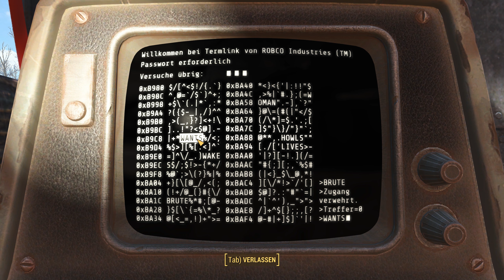Kinder des Atoms ☢️ Kingsport-Leuchtturm & Kraterhaus ▷ Let's Play FALLOUT 4 Gameplay deutsch 176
Let's Play FALLOUT 4 Next Gen Gameplay deutsch | Folge 176

▷ Die Überlebende begibt sich zum Kingsport-Leuchtturm in der Nähe von Salem, nachdem sie im Landhaus an der Küste Geschütztürme errichtet und ein paar Waffen und Rüstungen an Cricket verkauft hat. Anschließend macht sie sich gemeinsam mit der Reporterin Piper Wright auf den Weg zum Kingsport-Leuchtturm. Unterwegs trifft sie auf eine Gruppe Rust Devil, einen Vernichter-Wachbot und muss sich obendrein auch noch eines legendären Vampir-Blutkäfers erwehren. Kurz darauf erreichen sie die verminte Straße hoch zum Kingsport-Leuchtturm. Vorsichtig entschärft die Einzige Überlebende von Vault 111 die Minen und nährt sich dem Leuchtturm in dem sich eine Gruppe der Kinder des Atoms niedergelassen hat. Als die Einzige Überlebende entdeckt wird, kommt es zum Feuergefecht mit den Kindern des Atoms. Piper und die Einzige Überlebende können den Kampf um den Kingsport-Leuchtturm für sich entscheiden und alle Kinder des Atoms eliminieren. Ein Leuchtender Wilder Ghul wurde von den Kindern des Atoms auf der Spitze des Leuchtturms eingesperrt. Nachdem der Leuchtende Wilde Ghul erlöst ist, kann die Einzige Überlebende die Werkstatt des Kingsport-Leuchtturms einnehmen und für den Ausbau der Siedlung nutzen. Während sie sich im Wohnhaus umsieht, fällt ihr ein Terminal mit Einträgen der Kinder von Atom auf und erfährt vom nahegelegenen Kraterhaus. Kurzentschlossen besteigt sie ihre Powerrüstung und begibt sich zum Kraterhaus bei Salem. Kaum haben Piper und die Einzige Überlebende das Kraterhaus erreicht, werden sie von den Kindern des Atoms bemerkt. Nachdem alle Kinder Atoms ausgeschaltet sind und das Kraterhaus geplündert ist, kehren Piper und die Einzige Überlebende zum Kingsport-Leuchtturm zurück.

--- In dieser Episode:
00:00 Schutz für das Landhaus an der Küste
02:18 Ein kleiner Handel mit Cricket
05:02 Der kurze Weg zum Leuchtturm bei Salem
11:06 Die Straße hoch zum Kingsport-Leuchtturm
13:25 Eroberung des Kingsport-Leuchtturms
20:16 Der Leuchtende in der Leuchtturm-Spitze
22:13 Die Werkstatt der Siedlung im Leuchtturm
25:21 Das Leuchtfeuer und die Ketzer
27:45 Die Kinder des Atoms im Kraterhaus
31:31 Sammelheft Ödland-Überlebensführer
35:19 Das Leuchtfeuer im Kingsport-Leuchtturm
36:52 Rückkehr zum Kingsport-Leuchtturm

▷ Alle Folgen Let's Play FALLOUT 4 Gameplay deutsch | Soft Survival Playthrough (PC/2K/Full HD/No Mods)
Wir spielen die PC Version von Fallout 4 und beginnen als Einzige Überlebende von Vault 111 die Erkundung der Welt von Fallout 4 - dem Commonwealth, das postapokalyptische Ödland in der Gegend um Boston in Massachusetts.

FALLOUT 4 Next Gen Gameplay deutsch UNMODDED/NO MODS inkl. NEXT-GEN UPDATE und SEASON PASS DLCs: Automatron, Wasteland Workshop, Contraptions Workshop, Vault-Tec Workshop, High Resolution Texture Pack, Far Harbor und Nuka-World. Gezockt wird auf dem Schwierigkeitsgrad SCHWER sowie ein Soft-Survival Modus, dh. es dürfen keine Schnellreisen genutzt werden!

Fallout 4 ist ein Action Rollenspiel entwickelt von Bethesda Game Studio und veröffentlicht von Bethesda Softworks. Fallout 4 ist das fünfte Spiel der Fallout-Spielereihe und spielt im postapokalyptischen Ödland des Commonwealth.

Fallout 4 Kingsport Leuchtturm, Fallout 4 Kingsport-Leuchtturm, Fallout 4 Kinder von Atom, Fallout 4 Kinder Atoms, Fallout 4 Kinder des Atoms